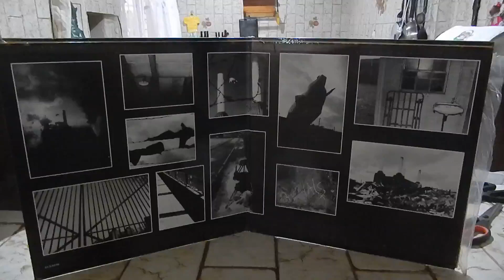DISCO DSCN24051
YA 11 8 HRS DEL MIERCOLES 8 6 2022